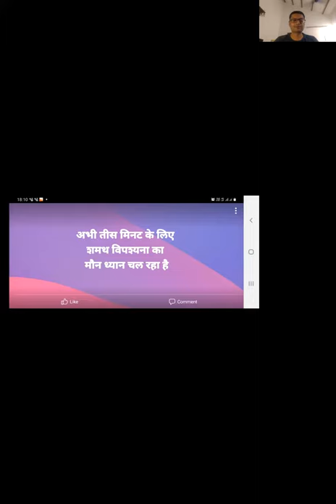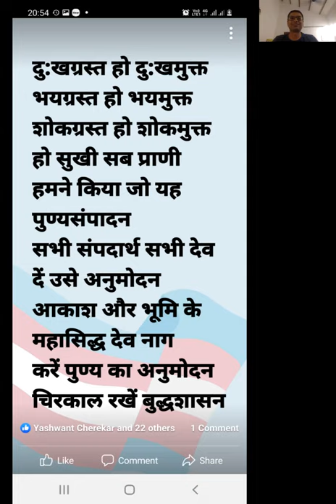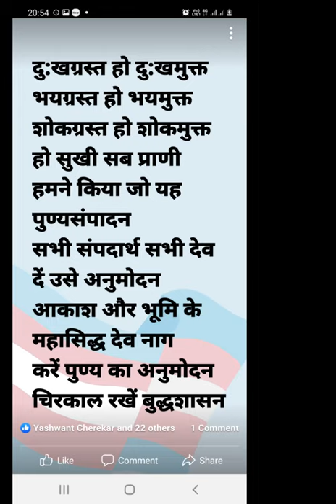HINDI TWIM श्री.राजीव दिनेशजी: तीन लक्षण,चार आर्यसत्य और प्रश्नोत्तर १ अगस्त २०२१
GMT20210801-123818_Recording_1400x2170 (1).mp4